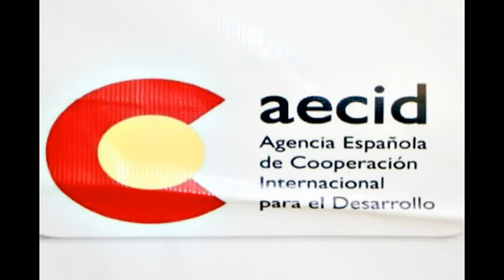En Níger impulsamos los derechos de las mujeres y su autonomía en el mundo rural y en Niamey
En Niger. el Índice de Desigualdad de Género es de un 0,647 La FAO calcula que solo un 0.3% de las mujeres tiene la propiedad de la tierra agrícola en Niger, mientras que la proporción aumenta a un 3.6% cuando se trata de hombres, La proporción de mujeres titulares de derechos de propiedad es de un 10,5%. respecto al total de la población.

El proyecto de "Apoyo a la promoción y fortalecimiento de los derechos de las mujeres en el mundo rural y apoyo al centro de promoción de la autonomía de la mujer en Niamey.” tiene como objetivo mejorar el acceso y la calidad de la respuesta humanitaria para mitigar el impacto de violencia de género (VBG) en mujeres y niñas desplazadas y refugiadas en el municipios de Torodi y Makalondi (frontera con Burkina Fasso).

La Asociación de Mujeres Juristas, socia de esta iniciativa junto a ONGD,  es conseguir que los consejos comunales y las Comisiones de aplicación del código rural seleccionadas, sean un marco permanente de dialogo participativo e inclusivo a nivel local para mejorar la gobernabilidad y la resolución pacífica de conflictos.

De esta manera también se da cumplimiento a nivel local en Niger a la resolución 1325 sobre «Mujer, Paz y Seguridad », donde se plasma la necesidad de otorgar a las mujeres un papel protagonista en la toma de decisiones para prevenir y gestionar los conflictos.

En 2023, en una segunda fase del proyecto, la Asociación de Mujeres Juristas, con el apoyo de la AECID, va a contribuir al equipamiento y la formación del centro de formación profesional para mujeres víctimas de violencia basada en género y favorecer sus actividades generadoras de ingresos en su sede en Niamey.

La iniciativa gira en torno a 3
ejes:
- Fortalecer la resiliencia y la rápida recuperación de las mujeres desplazadas y refugiadas,
a través de la distribución de kits de alimentos y AGR (engorde).
- Prevención y protección de la violencia de género de las mujeres y niñas de base sobrevivientes
comunidad (comité de violencia de género, kits de dignidad, concienciación y formación en escuelas y
en centros de salud, sensibilización comunitaria y capacitación de FDS).
- Promoción de la convivencia pacífica inter e intracomunitaria entre la población de acogida,
personas desplazadas y refugiados mediante sensibilización comunitaria .